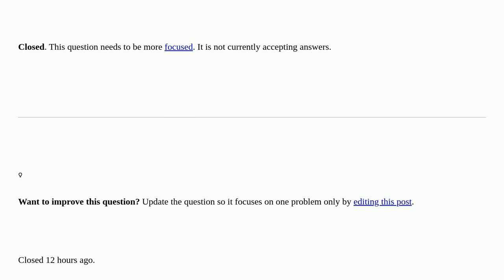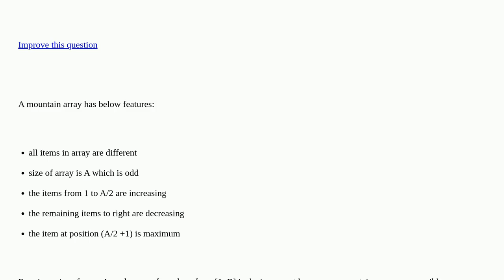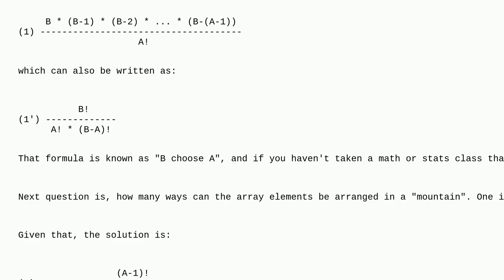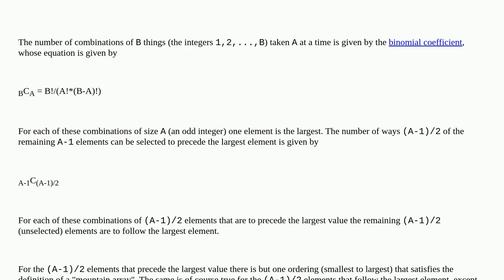Count mountain arrays closed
A special thanks goes out to the community

  algorithm java